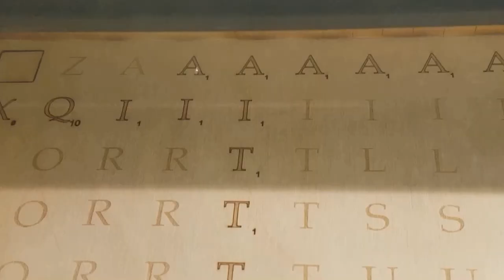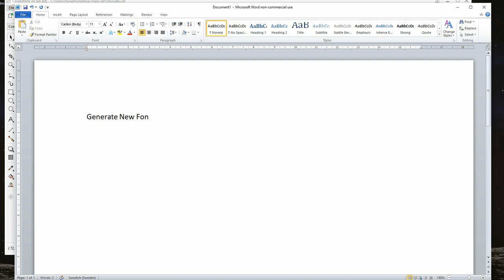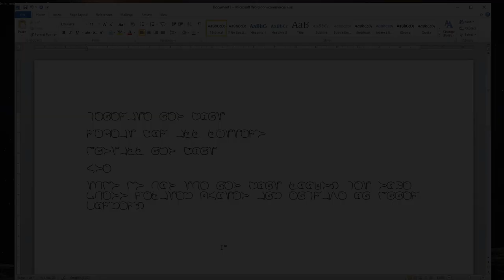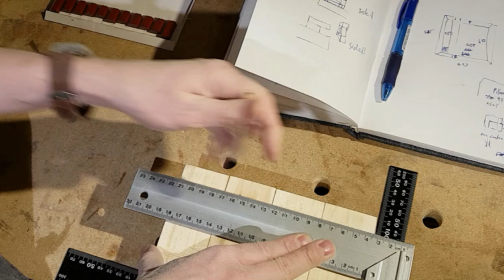Burnt wood chess board with secret compartment. (Chess Set Series: Part 1 of 6)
In part 1 of this series I make the chess board. This took much less time than making the chess pieces. I used scrap wood, some of which was burned to make the black squares.

Music in video by Aakash Gandhi